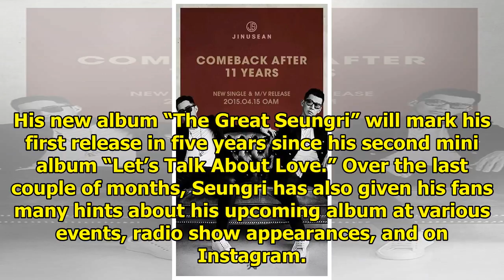BIGBANG's Seungri Announces Long-Awaited Solo Album's Release Date With 1st Teaser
Display. Sharethrough. Soompi.1x1 BIGBANG’s Seungri has finally revealed more information about his ...